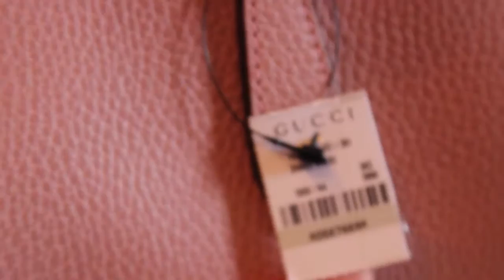Unboxing - GUCCI Swing Small Tote Bag Light Pink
Unboxing the Gucci Spring Summer SWING GUCCI Tote Bag 354408.
Color: SOFT PINK (metal color: Gold)
Material: Calfskin
Size: 10.6 x 9.5x 6.3
Specifications: Double handles with hidden magnet closure.